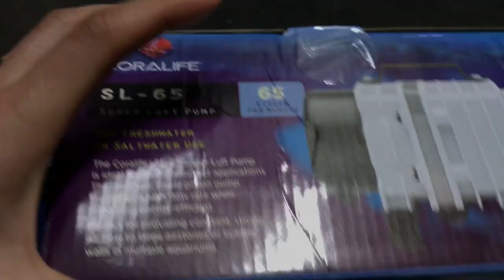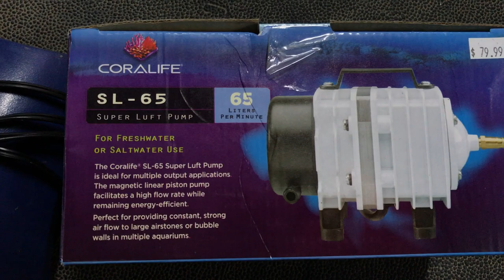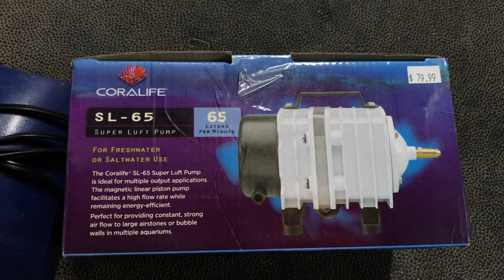New air pump! Coral Life Linear Piston Pump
Hey guys, decided to use my store credit at fish stores to get me a linear piston air pump.  With this one pump i am able to supply air to all my smaller grow out/breeder tanks in the fish room.